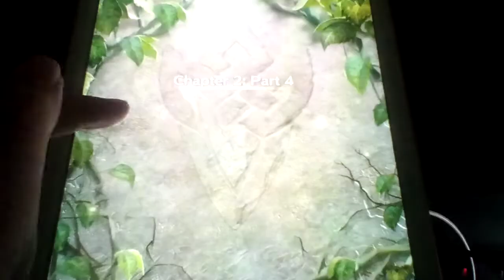Let's play Fire Emblem Heroes Part 7: Book I: Chapter 2